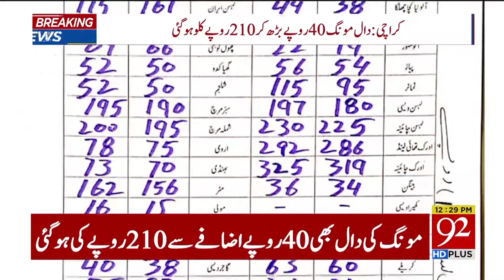Price hike makes life difficult for low-income families | 19 October 2019 | 92NewsHDUK